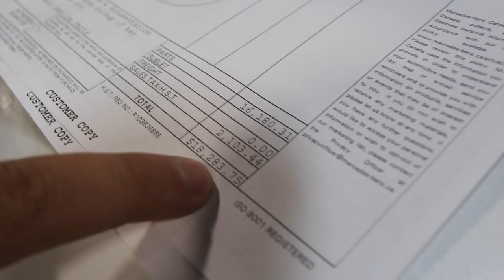MERCEDES CLS 63 AMG Gets Wrecked!! *Luxury Car Rental Gone Wrong*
The North Face Rally crew go visit a luxury car rental sponsor that had their Mercedes Benz CLS 63 AMG wrecked by a customer! The repair bill gets pretty expensive!

Family Friendly!

Allure Limo -  @allurelimo
Liberty Exotics -  @liberty_exotics

Video Shot and Edited By:
LetzMarket -  @letzmarket